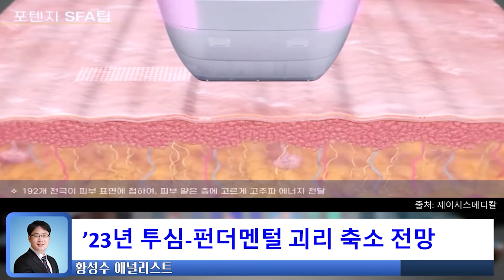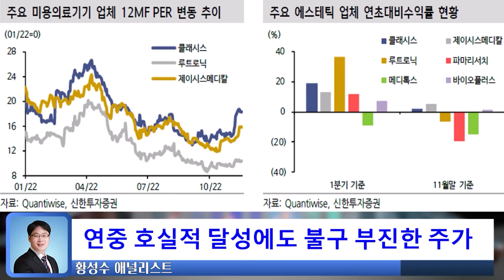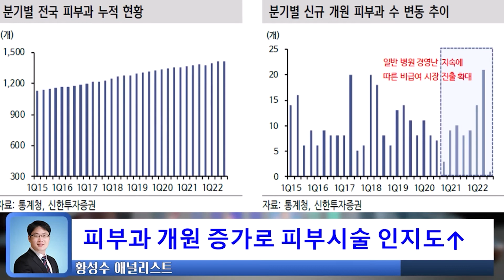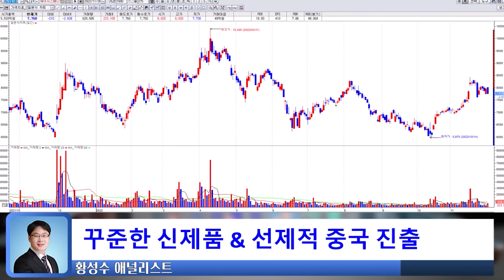미용의료기기는 내년을 기점으로 호실적으로 주가 차별화 된다?! 피부과 개원 증가! 피부 시술 더 많아지며 더 예뻐질 수 있다! 에스테틱 업종 리레이팅!!